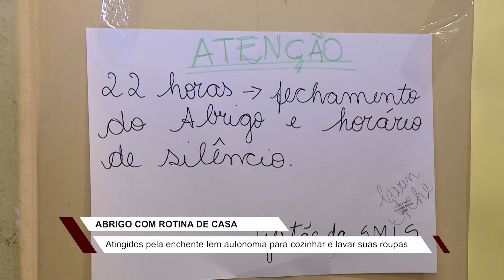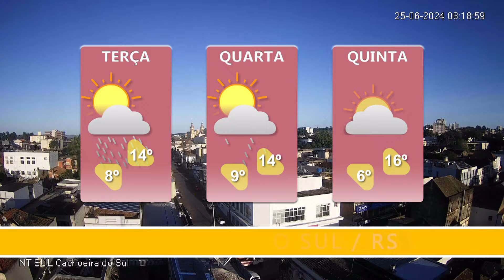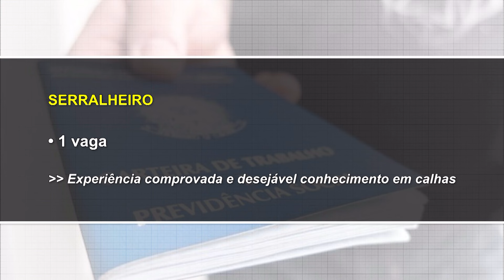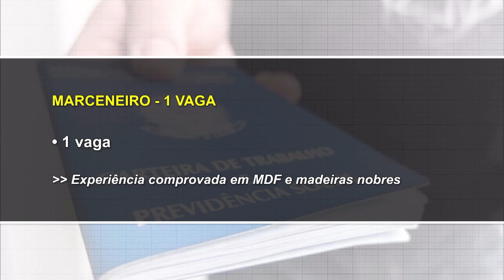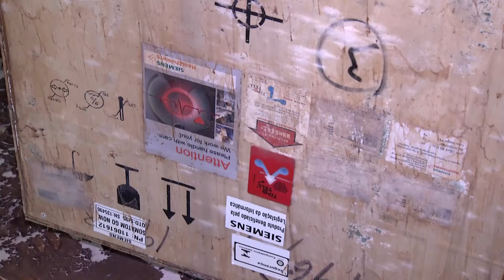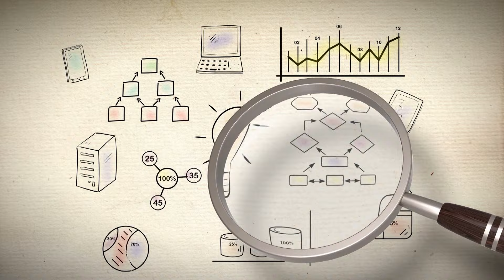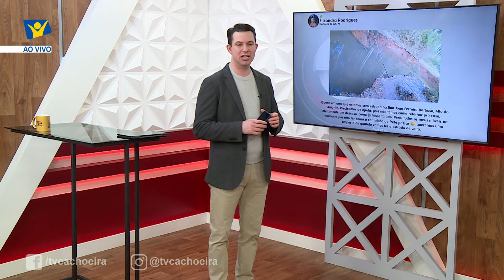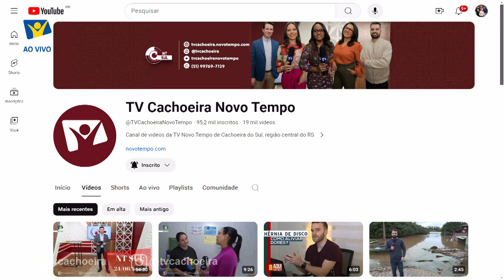JORNAL NT SUL COMPLETO 25/06/2024